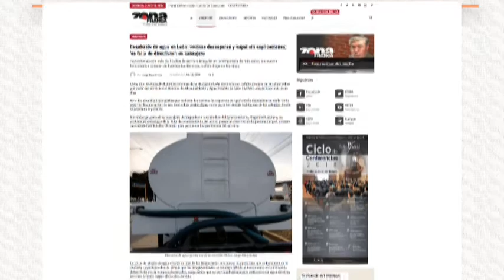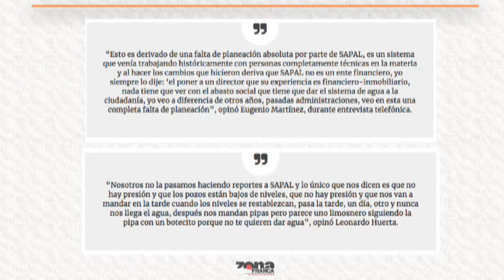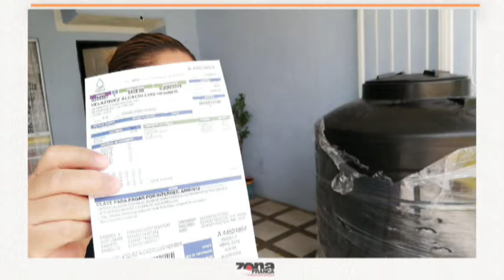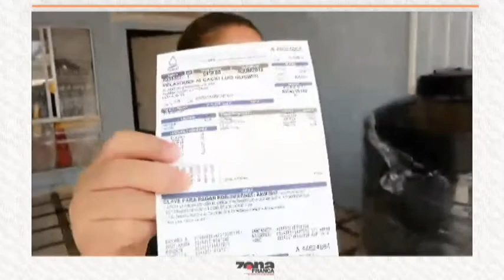Reporte de Jorge Hernández